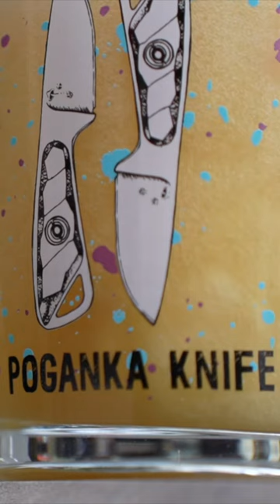Poganka Knife. DDH Mango NEIPA від Rebrew i Krava Cut